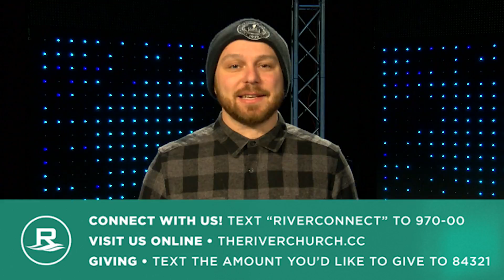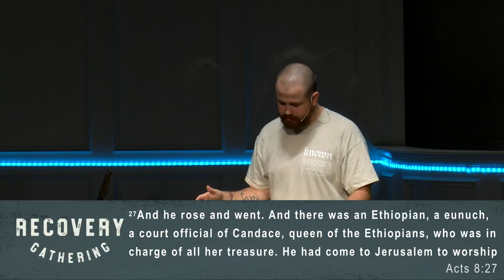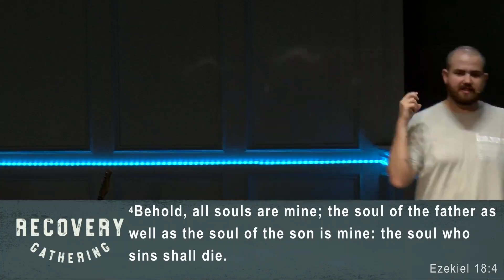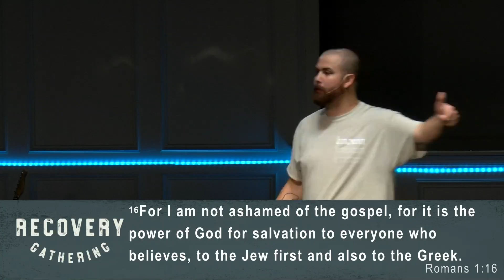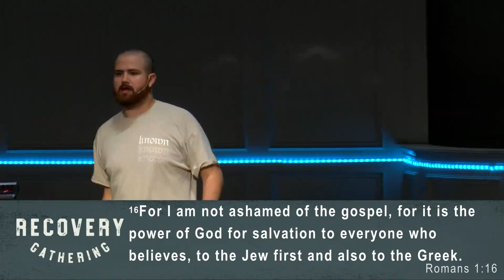Philip in Ethiopia | Justin Dean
September 14th, 2021. The River Church